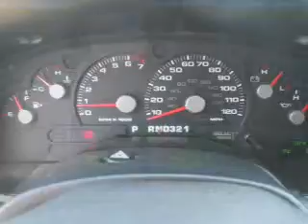2004 Ford Explorer - Freehold NJ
Year: 2004
Make: Ford
Model: Explorer
Trim: XLT
Engine: 4.0 liter 6 cylinder 12 valve
Transmission: 5-Speed Automatic
Color: Estate Green Metallic
Mileage: 78413
Address:
4404 Route 9 South